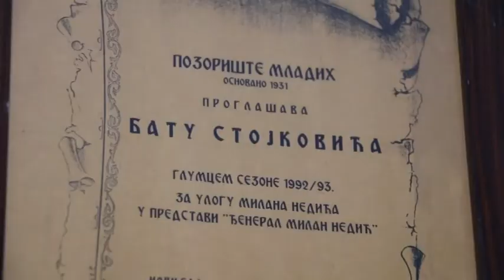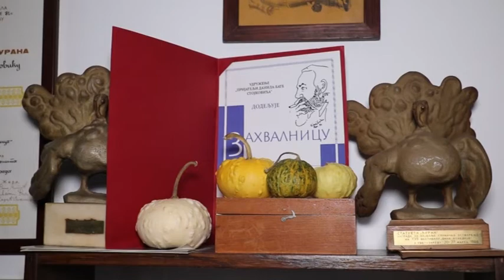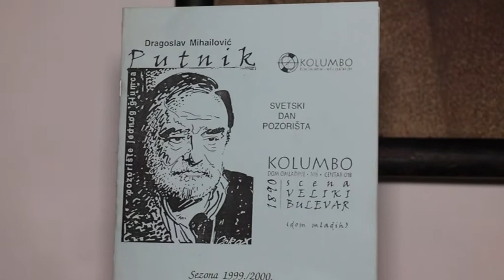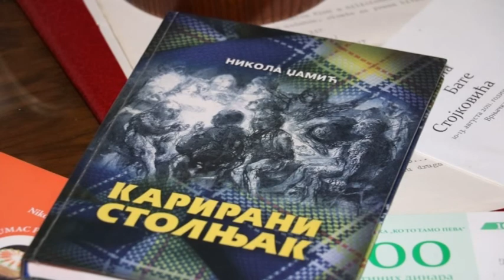PRILOG VRT - KAKO JE NASTALA IDEJA DA DANILO BATA STOJKOVIC DOBIJE SOBU U VRNJACKOJ BANJI